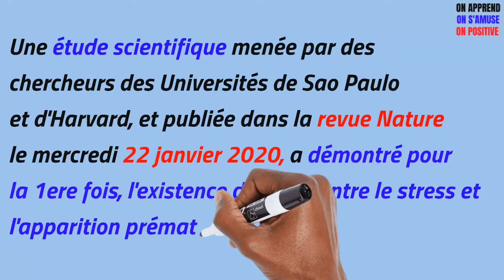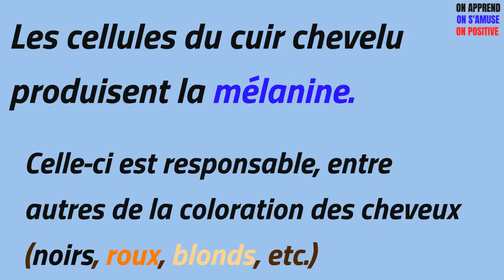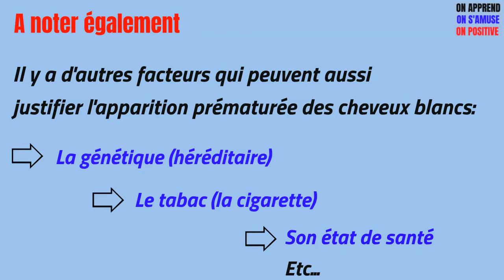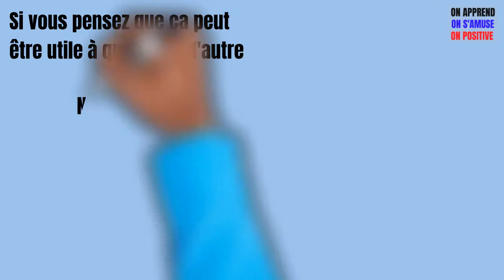Pourquoi le STRESS donne-t-il des cheveux blancs?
Une étude récente à pour la première fois démontrée un lien existant entre le stress et le blanchissement des cheveux.
Prenons comme preuve, les cheveux du Président Obama avant et après ses 2 mandats à la maison blanche assez chargés pour lui en stress.